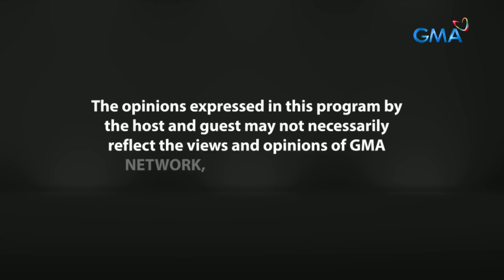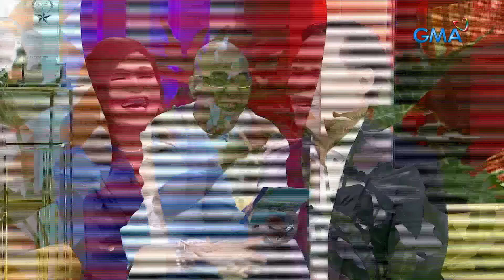Fast Talk with Boy Abunda: Mariz Umali at Raffy Tima, TUMATANGGI ba sa TRABAHO? (Full Episode 306)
Aired (April 1, 2024): Makisali sa kuwentuhan ng mag-asawang journalist na Mariz Umali at Raffy Tima! Kumusta nga ba ang buhay nila bilang mag-asawa na parehong naghahatid ng balita? Panoorin sa ‘Fast Talk with Boy Abunda!’